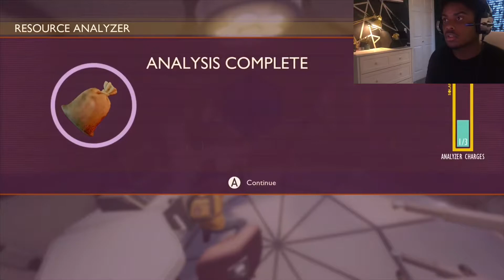Grounded adventures with GIoots part 02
This game is just so much fun and I love playing it. Can’t wait for the new update to come out august 27th